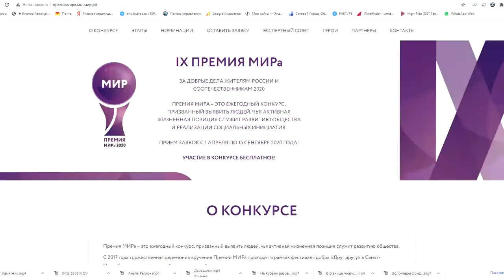Анапчанин Никита Ванков стал обладателем международной Премии МИРа в номинации «Вопреки»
Житель Анапы Никита Ванков удостоен международной Премии МИРа. Он получил признание в номинации «Вопреки» - премия в ней вручается людям с ограниченными физическими возможностями, которые ведут активную работу на благо общества. Церемония награждения прошла в Москве.